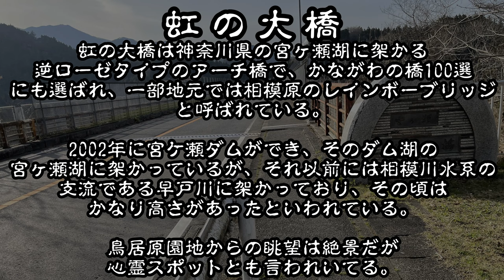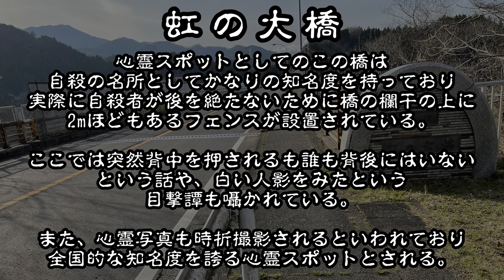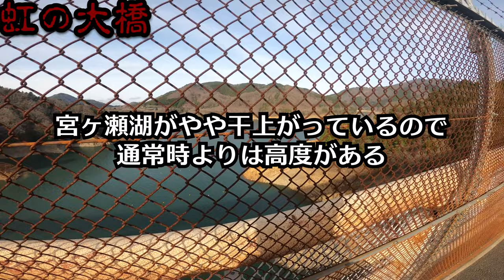【神奈川県】虹の大橋_20220330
2022年3月に神奈川県相模原市にある心霊スポット「虹の大橋」を訪れたときの動画を公開。

神奈川県でも自殺の名所として知られている宮ヶ瀬湖に架かる橋、虹の大橋を夕方見に行った時の動画になります。
虹の大橋は自殺が多く、上部に有刺鉄線が設えられた高さ2mほどのフェンスが取り付けられ、また不審物不審者発見時の通報を呼びかける案内があるなど、自殺に対する警戒が厳にされているように思われます。
ここではどういう霊が出没するかという定見はないのですが、うめき声が聞こえたり自殺者の霊が出るという噂があるようです。

◆虹の大橋
〒220-0205 神奈川県相模原市緑区鳥屋

◆ブログ：通常版You Tube動画更新時並びに月イチで行ったところを紹介